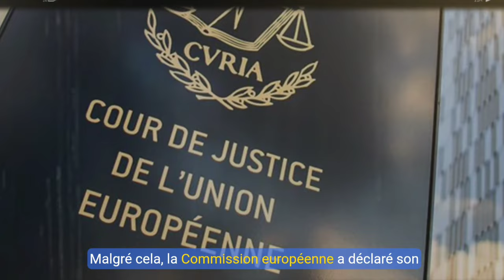🚗 Algérie : Gel Brutal des Cartes Grises des Véhicules Importés | 🇫🇷 Retailleau : Bras de Fer ...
📢 **ACTUALITÉS CHAUDES** : Plongée au cœur de trois événements qui font trembler la scène internationale !
👉 **L'UE** annule ses accords commerciaux avec le Maroc sur le Sahara occidental, soutenant le Front Polisario !
👉 **Algérie** : coup d'arrêt brutal sur l'importation des véhicules d'occasion de moins de 3 ans - quels impacts pour les consommateurs ? 🚗
👉 **France-Algérie** : Bruno Retailleau annonce un bras de fer sur la question de l'immigration.

Retrouvez toutes les analyses et implications dans cette vidéo exclusive sur *Infos Express* 🎥